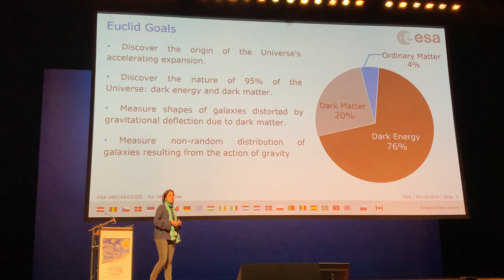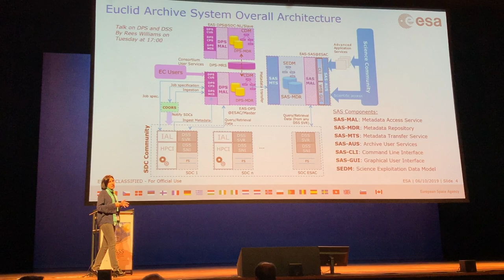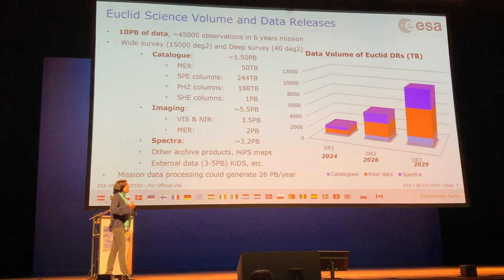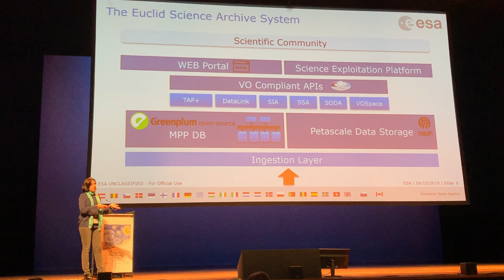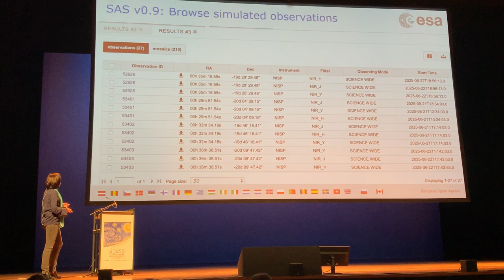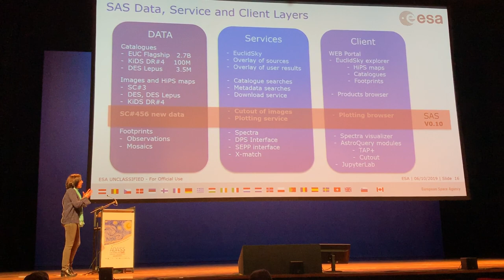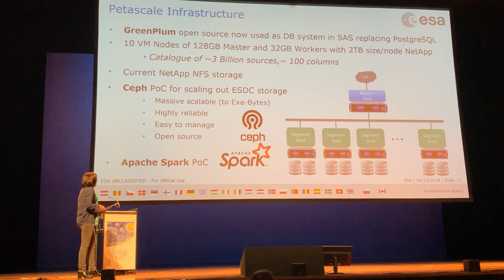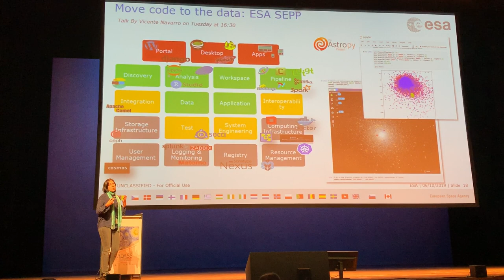A Science discovery portal for EUCLID data: The EUCLID scientific archive system - Sara Nieto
"A Science discovery portal for EUCLID data: The EUCLID scientific archive system" presentation by Sara Nieto at the ADASS 2019 conference in Groningen (NL) on October 2019.